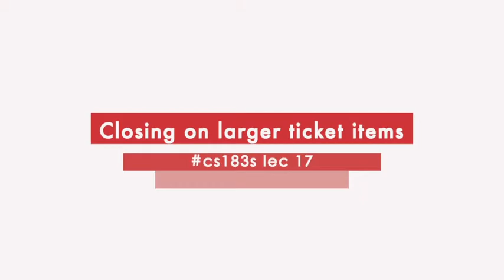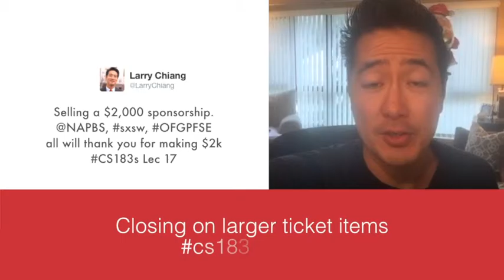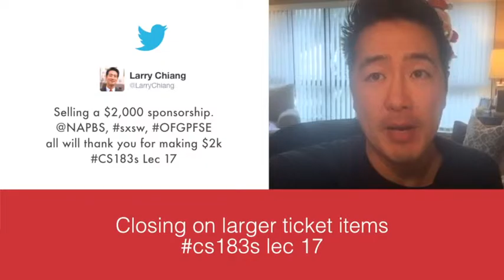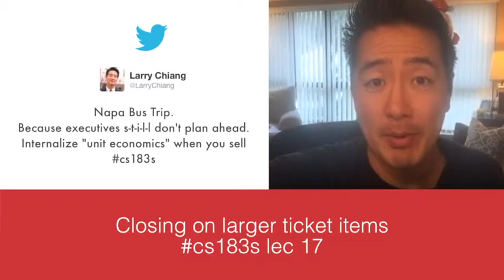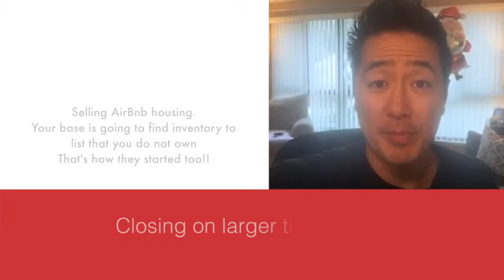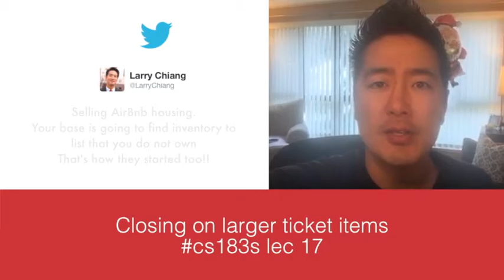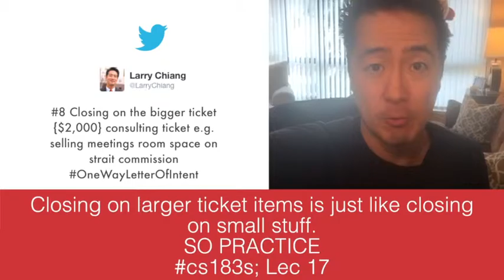Closing on larger ticket items‏ CS 183s; Lec 17